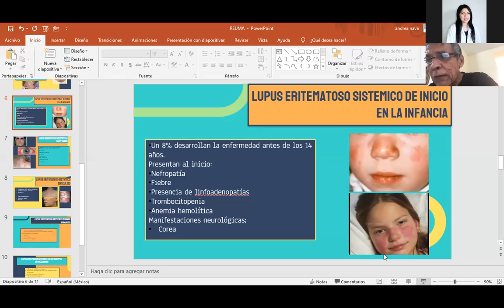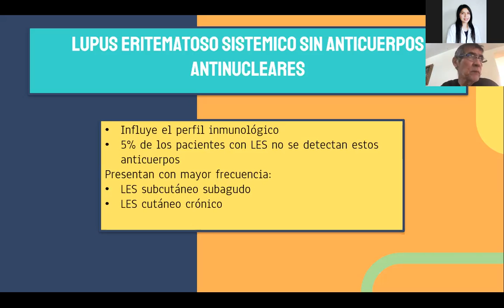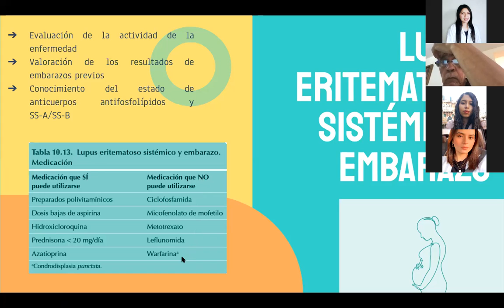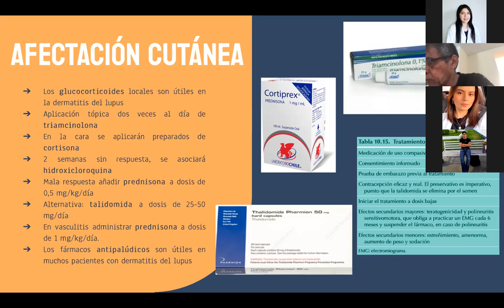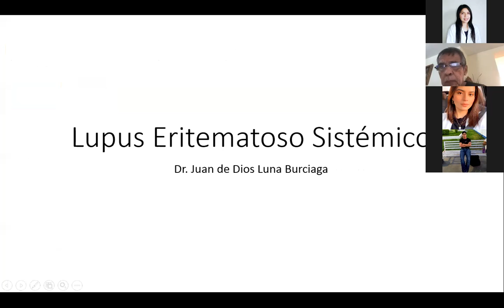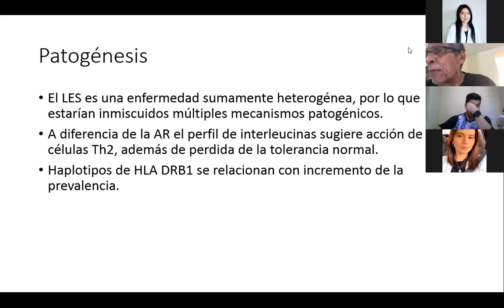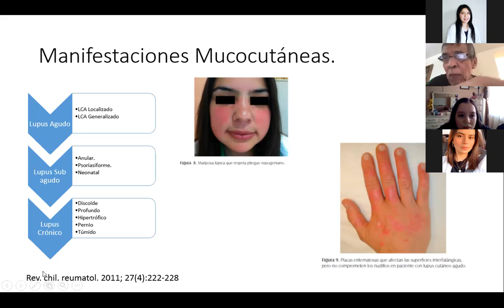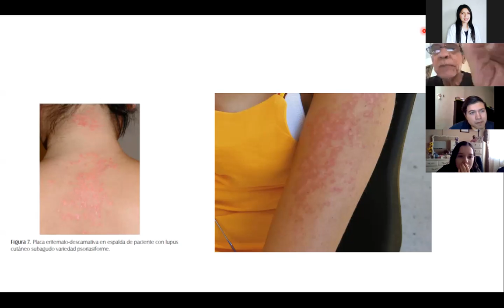reuma viernes 16/04